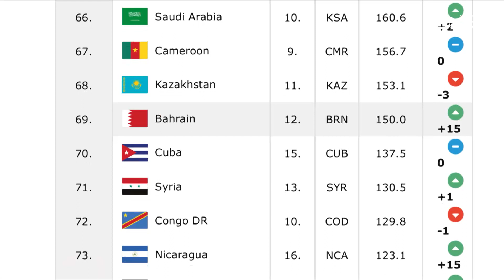مسا الخير | 27-2-2024